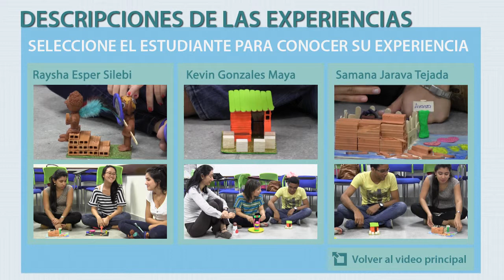Ludoevaluación. Descripciones de experiencias.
Video perteneciente a la serie de videos sobre Ludoevaluación producidos por el CEDU de la Universidad del Norte de Barranquilla (Colombia). Se muestran experiencias de algunos estudiantes de la universidad.

El video tiene funciones de interacción. Éstas no son operativas actualmente en dispositivos móbiles. Se recomienda el uso del navegador Mozilla Firefox.